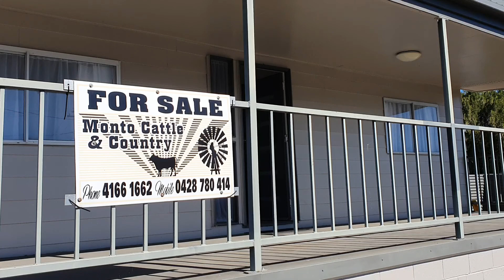Virtual Tour 7 Flinders Street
Motivated Vendors
$169,000 NEG

This cute cottage is more than meets the eye, with a fully renovated interior and a spacious, flowing floor plan.

Features of this property include huge, modern kitchen with loads of storage, large breezeway connecting all living spaces perfect for family dining, large carpeted lounge-room with adjoining study. Downstairs you’ll find a rumpus room with fireplace and it opens out to the paved, covered outdoor entertaining space.

The 3 bedrooms are all generously sized, two with built-in robes and ceiling fans. The two bathrooms have both been renovated. The family bathroom features shower over bath and the second bathroom is shower only, situated adjacent to the internal laundry.

All of this conveniently located on a flat, fully fenced 809m2 allotment with double garage.

Inspections will not disappoint.